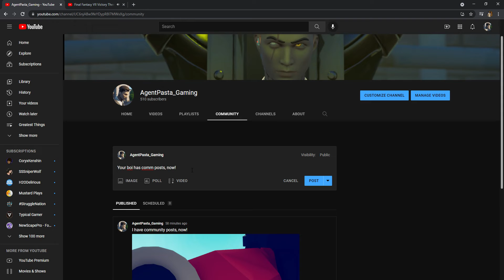I have community posts, now!